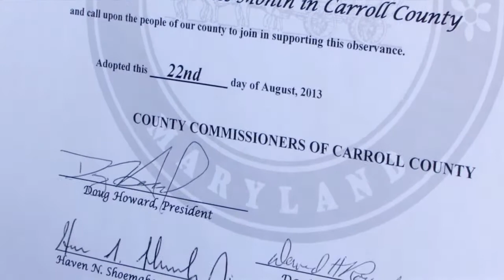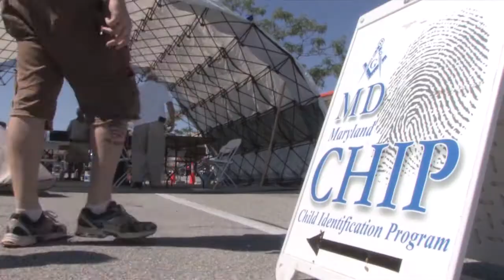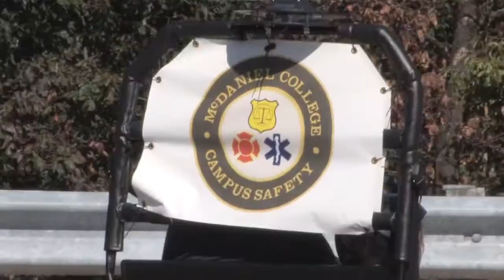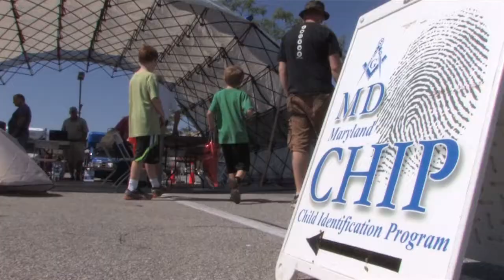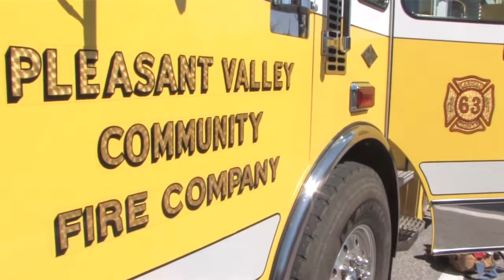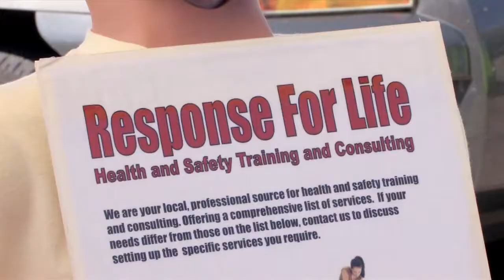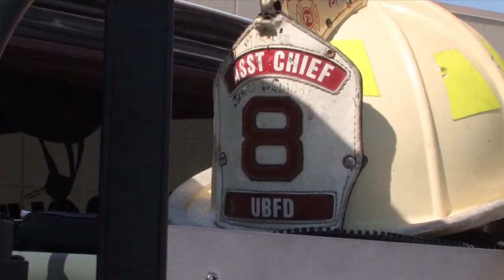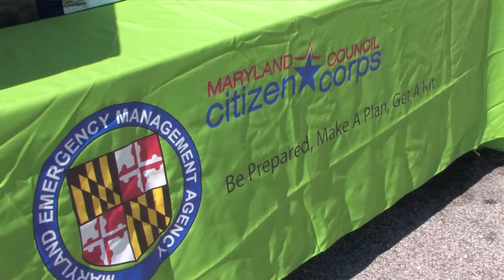Emergency Preparedness Expo 2013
The Carroll County Office of Public Safety Support Services and The Home Depot hosted the 2013 Emergency Preparedness Expo on Saturday, August 24th.
Go to Facebook.com/CCOPSSS to find out more about Emergency Services.